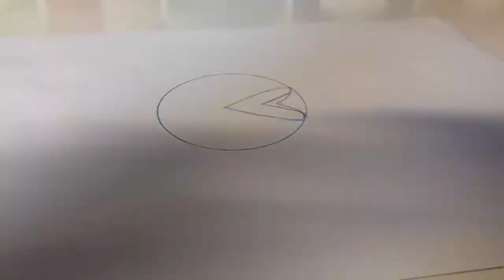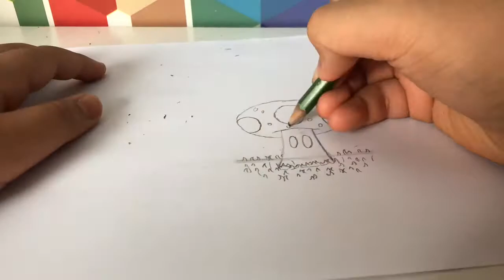Les Dessins normaux en version RÉ-A-LIIIISTE!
OUAAAAAAAAAAAAAAAAAAAA!